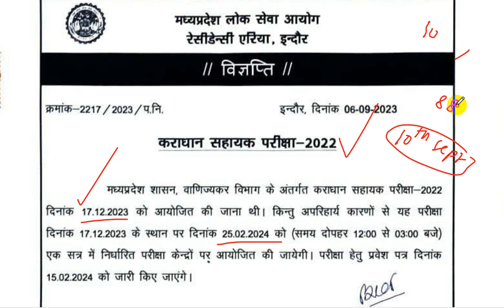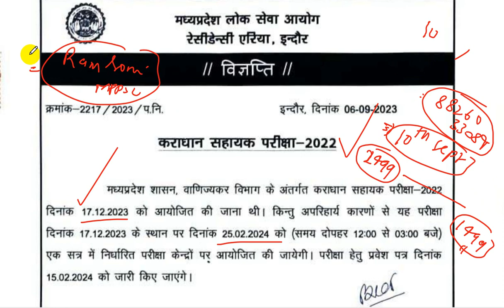MPPSC Prelims 2023 17th December को ही होगा | By Ram Soni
New online Batch for MPPSC 2023 - Since 10th September 2023
In this batch we'll provide - live online classes, pdf and test series

500 most important topics will be covered at here.